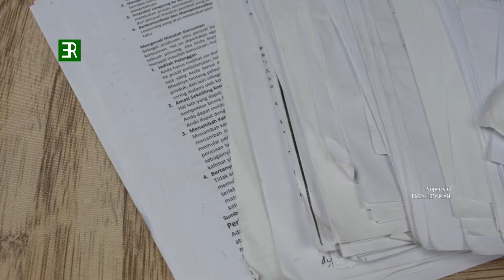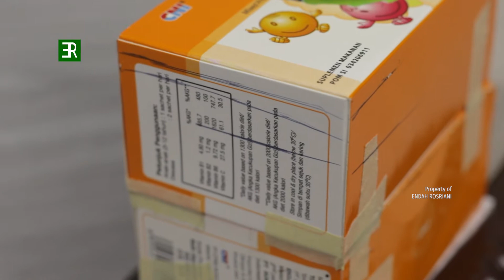3-in-1 Candle Stand dari Barang Bekas | Praktis & Multifungsi!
Bagi Anda yang suka lupa menyimpan korek api atau lilin saat mati listrik, maka candle stand 3 in 1 ini bisa dijadikan pilihan jitu untuk mengatasi masalah tersebut. Dengan berbahan baku dari aneka dus kemasan bekas pakai ditambah dengan botol minuman susu dan tutupnya, maka jadilah candle stand 3 in 1 ini yang unik, namun sangat mudah bikinnya. Penasaran? Yukk dibuat yaaa...